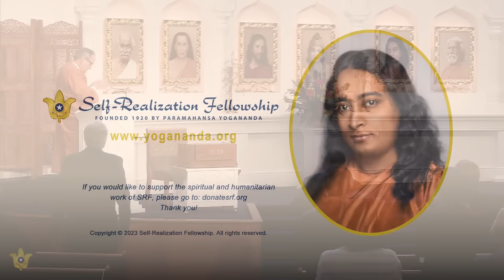A Spiritual Approach to World Peace | How-to-Live Talk With Meditation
Self-Realization Fellowship monk Brother Bhumananda shares wisdom from Paramahansa Yogananda on how to achieve world peace.

Yogananda taught that when each person strives to reform themselves and live a life of dharma — or righteousness — world peace can gradually be achieved. “Reform yourself and you will have reformed thousands,” he often said. As we establish the ideal of peace more and more in our hearts and homes, we will in a greater way help to establish peace in the world.

This talk with a period of meditation was given at the SRF temple in Glendale, California on November 7, 2021, and is being released in our weekly services series in connection with the UN International Day of Peace, which is honored each year on September 21.

You can receive Paramahansa Yogananda’s personal and comprehensive instruction in the science of meditation and art of balanced living by enrolling in the Self-Realization Fellowship Lessons, his home-study course available to all.

During his talk, Brother Bhumananda refers additionally to the following books:

Autobiography of a Yogi, Paramahansa Yogananda’s acclaimed life story, available

The Second Coming of Christ: The Resurrection of the Christ Within You, available

The Divine Romance, Volume 2 of Yogananda’s talks and essays, available

Journey to Self-Realization, Volume 3 of Yogananda’s talks and essays, available

Finding the Joy Within You, by Sri Daya Mata, third president of SRF/YSS, available